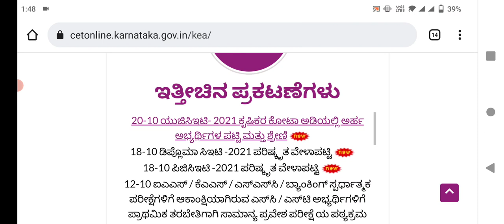KCET 2021 : 20 OCTOBER 2021